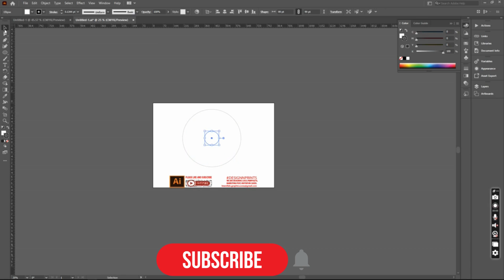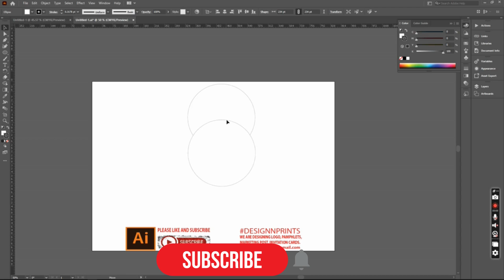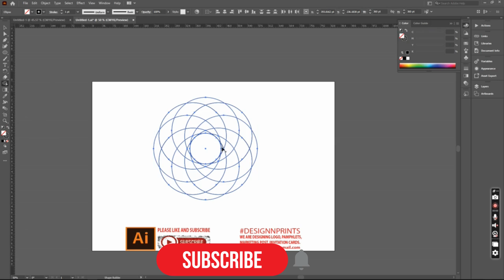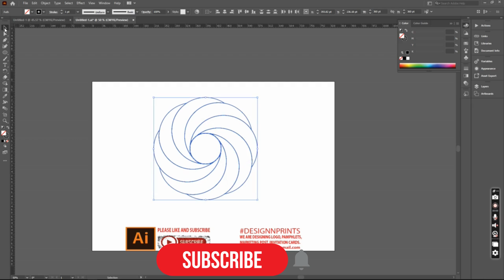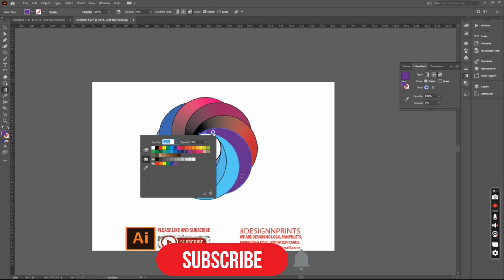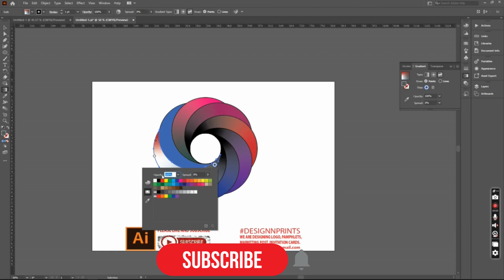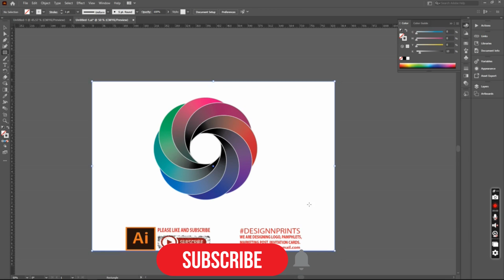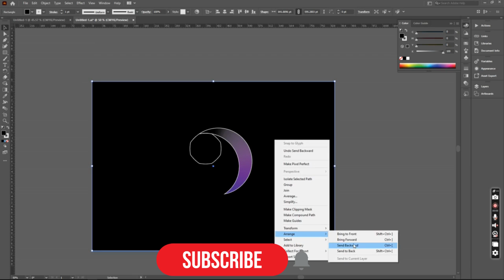Create a Logo in Illustrator Tutorial